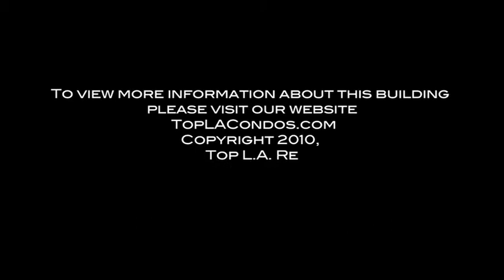The Wilshire Regent Condominiums | 10501 Wilshire Blvd. Los Angeles, CA 90024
TopLACondos.com presents...  Wilshire Regent, built in 1963, was one of the tallest buildings on Wilshire when it was constructed. This building features concierge, banquet/meeting center, exercise room, spa, swimming pool, sundeck and valet parking. The Wilshire Regent includes all utilities as part of the monthly Homeowners Association dues.

To preview every listing currently for sale & for lease, please visit the